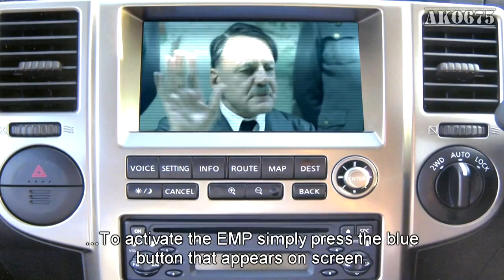Hitler's door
Hitler has trouble with his office door...